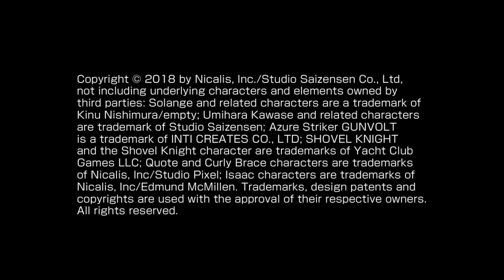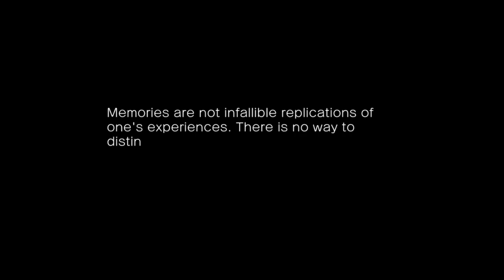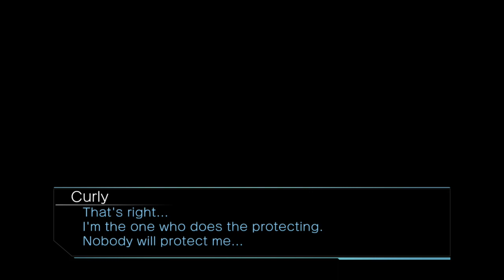Blade Strangers (Switch) First 40 Minutes on Nintendo Switch - Story Mode - First Look - Gameplay